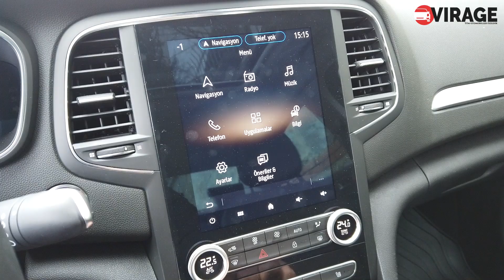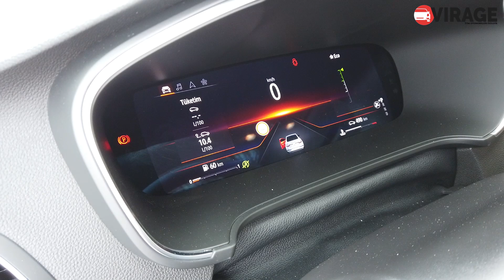Yeni 2021 Renault Megane 1.3 Turbo EDC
Segmentinde başarılı işler çıkaran Renault'un makyajlı Megane modelini sizler için inceledim. Yeni 2021 Renault Megane alınır mı? Makyajlı Renault Megane'ın bagaj hacmi nasıl? Yeni 2021 Renault megane alınır mı? Makyajlı 2021 Renault Megane'da neler değişti? Tüm detaylar videomda. Keyifli seyirler.

00:00 Başlangıç
00:28 Ön tasarım
01:21 Yan tasarım
01:52 Arka tasarım
02:10 Bagaj
02:51 Arka koltuk baş diz mesafesi
03:38 Ön konsol detayları
04:19 Malzeme kalitesi
04:30 Multimedya ekranı kullanımı
05:18 Eşya gözleri
07:04 Sürüş
07:34 Hangi motorlar ile geliyor?
08:25 Yakıt tüketimi
08:32 Sürüş modları
09:04 Yol tutuş
09:30 Yalıtım
11:00 Güvenlik opsiyonları

Makyajlı 2021 Renault Megane

Joy 1.0 TCe 115 bg      -      198.100 ₺
Joy 1.3 TCe 140 bg      -      202.100 ₺
Joy 1.3 TCe EDC 140 bg  -    287.100 ₺
Joy 1.5 Blue dCi EDC 115 bg - 311.100 ₺
Touch 1.3 TCe EDC 140 bg - 301.100 ₺
Touch 1.5 Blue dCi EDC 115 bg - 325.100 ₺
Icon 1.3 TCe EDC 140 bg         - 335.100 ₺
Icon 1.5 Blue dCi EDC 115 bg - 362.100 ₺